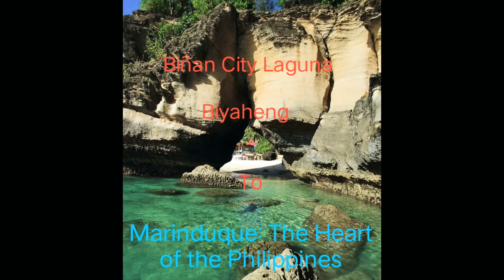D&S travel vlog 01 | travelZbtb Family | Marinduque Escapade | D&S Dance Couple